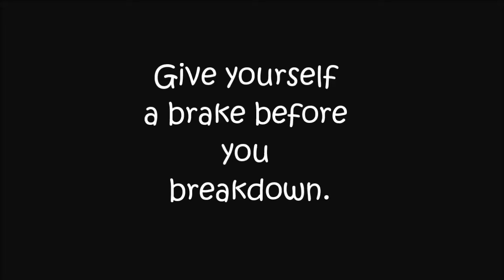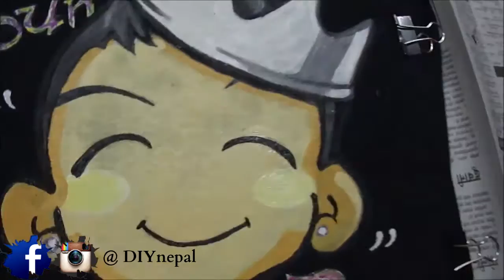DIY T-shirt (Painting on T-shirt) Tae Yang/ Young Bae